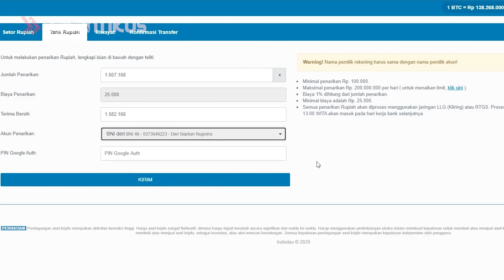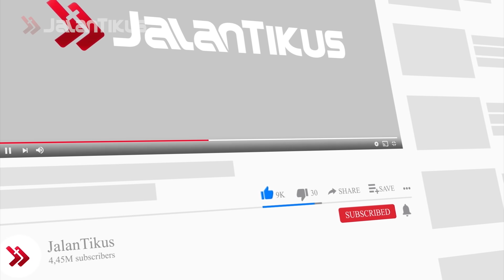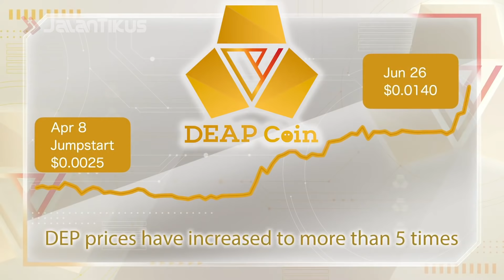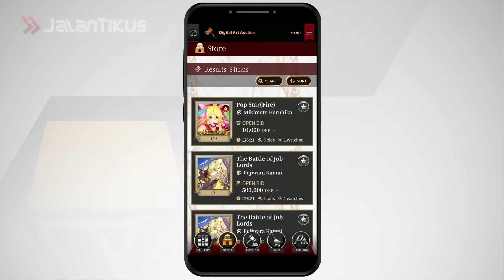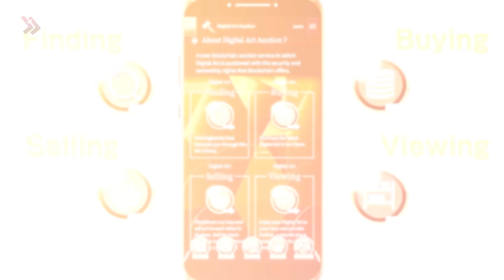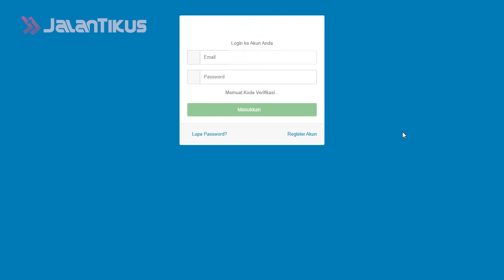Mengenal JobTribes, Game Penghasil Uang Kripto Paling Cuan | Gak Perlu Download!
Hai Gengs, bermain game tentunya menjadi hobi yang sangat asik. Saking asiknya, kamu bisa aja main game setiap hari sampai lupa waktu. Eits...tapi tunggu dulu. Gimana ceritanya jika game bisa menghasilkan uang? Gimana jika kamu bisa cuan dengan hanya bermain game? Dan, yang paling menarik, gimana kalau kamu bisa menghasilkan uang kripto atau cryptocurrency, seperti Bitcoin dan kawan-kawan,  yang harganya sedang naik gila-gilaan? Gimana jika kamu bisa main game sekaligus investasi?

Auto kayaaa dong gengs! Wait-wait-wait, emang ada game bisa menghasilkan uang kripto?
Yap, ada game yang bisa menghasilkan uang kripto, yaitu JobTribes.

JobTribes adalah game penghasil cryptocurrency unik yang bisa menjadi salah satu alternatif terbaik dalam menghasilkan uang. Jika biasanya game penghasil uang hanya menghasilkan uang rupiah, sekarang kita bisa bermain game sekaligus investasi! Nggak perlu lagi isi-isi survei yang membosankan, nonton iklan, atau malah instal aplikasi yang ribet. Cukup main dan uang akan mengalir langsung ke rekeningmu. Mantap, kan?

Penasaran bagaimana cara main JobTribes yang bisa menghasilkan banyak uang? Tonton langsung videonya yaa!

Buruan main JobTribes dan dapatkan mata uang crypto yang banyak. Kapan lagi bisa main game dan menghasilkan uang dalam waktu bersamaan? Kuy daftar di situs resminya

7 Boss dalam Game yang Sulit Banget Dikalahkan, Nggak Cukup Sekali!

20 Rekomendasi Game Android Terbaik 2020, Ada Link Download!

5 Superhero yang Harus Dibuat Game Sendiri, Dijamin Laku Keras!

7 Ending Game Terburuk yang Merusak Franchise, Petaka Banget!